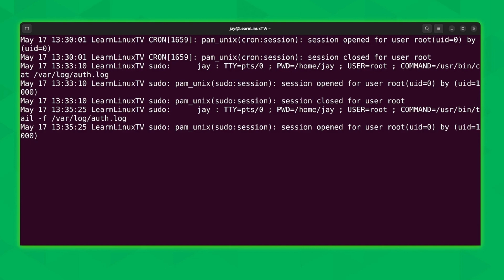Unlock the Power of Kubernetes, Leadership Insights from George Conrades, Set Your Sights on 2023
Get $500 cloud credit as a potential partner (verified businesses only) →

In this first episode for 2023 we’re talking Kubernetes, one click applications, leadership, personal growth and goals for the year ahead.

This is the Linode Akamai partner roundup for MSPs, dev shops, digital agencies and cloud hosting providers.

Product: Linode, Managed Service Providers; James Steel